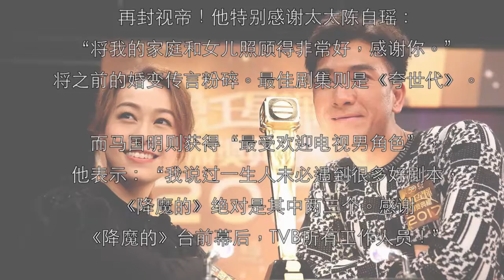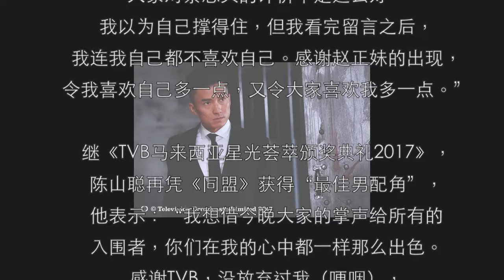《万千星辉颁奖典礼2017》爆冷！王浩信首夺视帝．唐诗咏封后上台即泪崩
《万千星辉颁奖典礼2017》】唐诗咏首封视后 王浩信夺视帝 马国明最受欢迎
《万千星辉颁奖典礼2017》21日晚举行，王浩信凭《踩过界》“盲侠”一角夺得“最佳男主角”，成功击败《降魔的》马国明及《使徒行者2》苗侨伟，继新加坡《星和无线电视大奖2017》再封视帝！他特别感谢太太陈自瑶：“将我的家庭和女儿照顾得非常好，感谢你。”将之前的婚变传言粉碎。最佳剧集则是《夸世代》。

而马国明则获得“最受欢迎电视男角色”，他表示：“我说过一生人未必遇到很多好剧本，《降魔的》绝对是其中两三个。感谢《降魔的》台前幕后，TVB所有工作人员！”
视后由《不懂撒娇的女人》唐诗咏夺得。她一上台已经泪如雨下：“感谢大家，我除了演戏没做过任何事。另外要感谢一个人，一直等着一个机会感谢她，她教我演戏，教我做人，常听我倾诉，又肯陪我睡，感谢你田蕊妮小姐。”

“最受欢迎电视女角色”由《踩过界》“癫姐”蔡思贝夺得，她得知自己得奖时表示愕然，随即激动得咬住唇强忍眼泪。她在台上感谢了好多人，亦特别感谢了自己所演的赵正妹角色。“我选完港姐4、5年，大家对蔡思贝的评价不是这么好，我以为自己撑得住，但我看完留言之后，我连我自己都不喜欢自己。感谢赵正妹的出现，令我喜欢自己多一点，又令大家喜欢我多一点。”

继《TVB马来西亚星光荟萃颁奖典礼2017》，陈山聪再凭《同盟》获得“最佳男配角”，他表示：“我想借今晚大家的掌声给所有的入围者，你们在我的心中都一样那么出色。感谢TVB，没放弃过我（哽咽），令我有这个机会，让我走我重新的人生。”最后他还感谢了陈展鹏。

2011年港姐冠军朱晨丽打拼多年，终凭《超时空男臣》的港女角色夺“最佳女配角”。她上台前一脸错愕，坦言没想过可以获奖，“其实我是从零开始，参加港姐一句广东话都不会说，我常问自己‘行不行’。”她感谢无线高层曾励珍的鼓励，当初甚至逐个广东话读音纠正她，叫她克服咬字。

杨明1999年参加第13期无线电视艺员训练班后加入TVB，过了19年终于可以拿到“飞跃进步男艺员”，今年36岁的他，一上台就献飞吻，“不好意思，一把年纪才拿‘飞跃’，太荣幸。其他5位参赛者，不好意思，今年是敬老。“女飞跃”爆冷由麦美恩胜出，她一听到赛果，感到非常惊讶，更哭成泪人上台领奖。